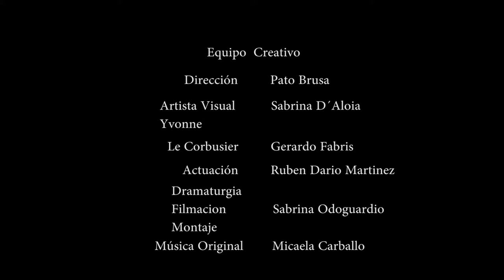"Corbusier" Casa Curutchet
Este proyecto fue inspirado para crear una obra de características interdisciplinarias, donde la dramaturgia, la música, la pintura y el cine, conviven en los espacios mágicos creados por Le Corbusier  fuente inagotable de ideas e inspiracion para crear y fundir todas estas disciplinas artisticas.

Equipo de Producción de la Casa Curutchet

Director Casa Dr. Curutchet.                Dirección.
Julio Santana                                        Pato Brusa

Música.                                                 Música y Actuación
Micaela Carballo                           Ruben Dario Martinez

Dramaturgia y Filmación                     Artista Visual
Sabrina Odoguardio                             Sabrina D´Aloia